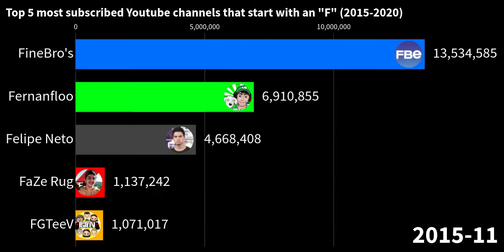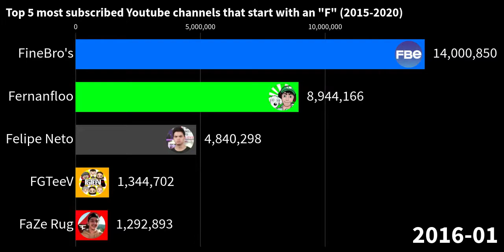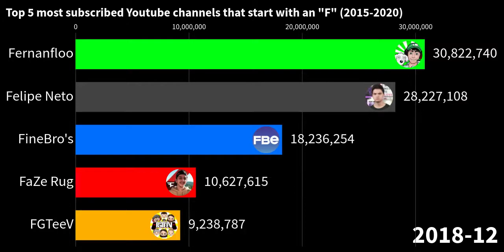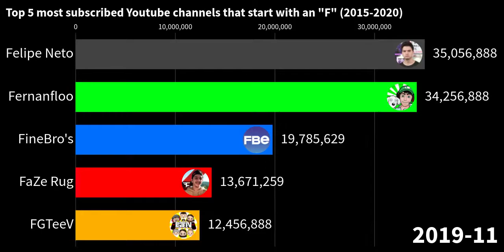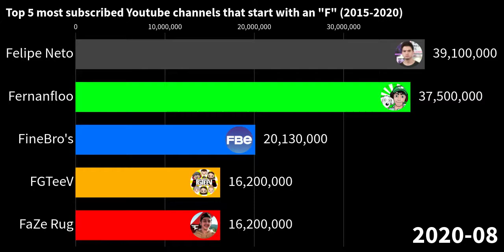Top 5 Most Subscribed Youtube Channels that start with an "F"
Part 6 of this series, thank you for all the people who support me I appreciate it and as always, I hope ya enjoy the vid!